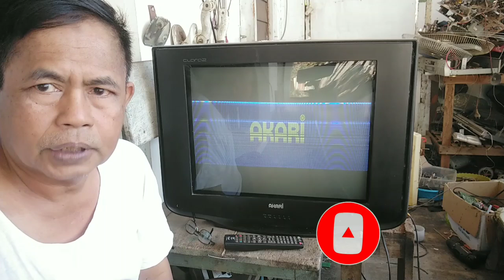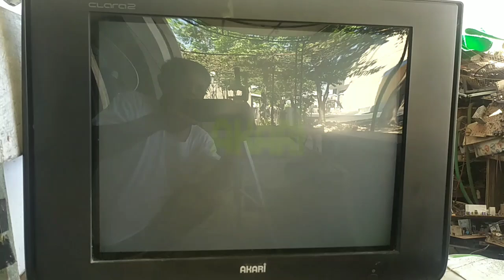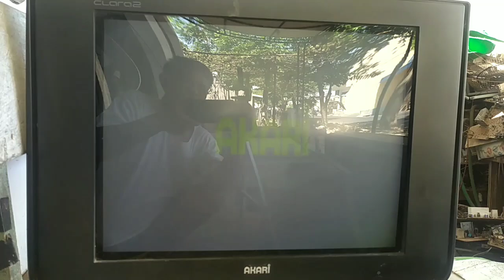Cara mengatasi TV Akari Gambar separuh dan bergaris vlog 158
Cara mengatasi TV Akari Gambar separuh dari bergaris vlog 158